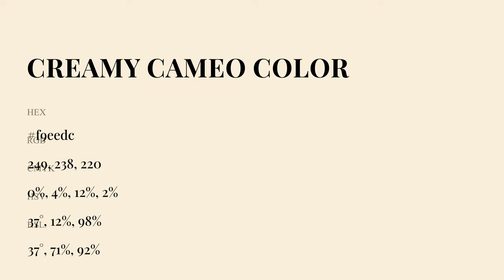Creamy Cameo color f9eedc hex Cool Yellow color f9eedc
What color is Creamy Cameo ? f9eedc hex, Cool Yellow color f9eedc

Hex f9eedc Color Code is also known as Creamy Cameo color

Hex f9eedc Color code in RGB color code model is created after adding 97.65% red color, 93.33% green color and 86.27% blue color.
Hex f9eedc Color code in CMYK color (process color) code model is generated after subtraction of 0% cyan, 04% magenta, 12% yellow, 02% black.